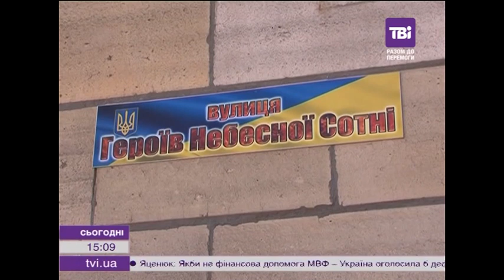У Києві готуються акції на честь річниці Небесної сотні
У Києві готуються акції на честь річниці Небесної сотні. Уже від завтра у столиці відбудуться численні виставки та інші мистецькі заходи.
А 20 лютого на Майдані незалежності загиблих вшанують великим мітингом, покладанням квітів і концертом класичної музики. Нині на головній площі країни уже монтують сцену. Кульмінацією стане загальнонаціональна хвилина мовчання о 19-ій годині. Тоді з усіх місць загибелі протестувальників у небо світитимуть прожектори